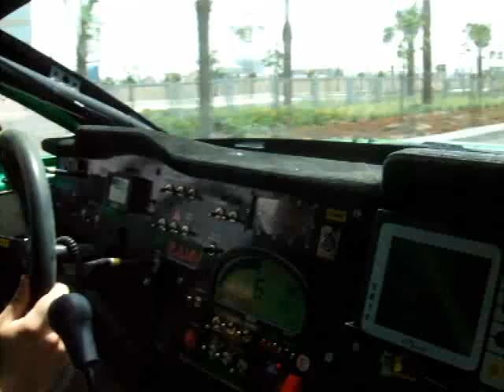Benediktas Vanagas testuoja OSCar automobilį Abu Dabio gatvėse